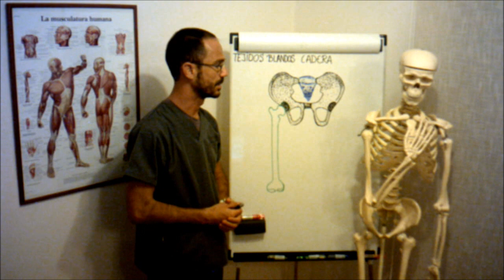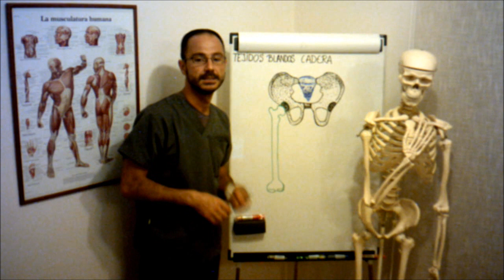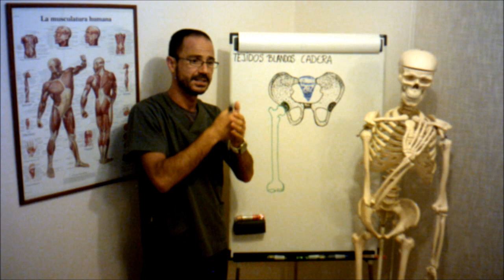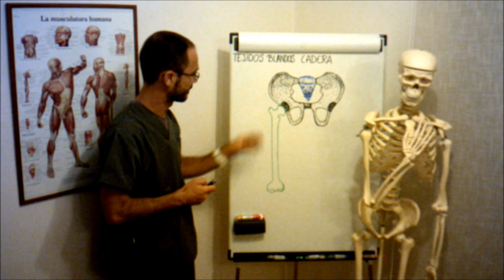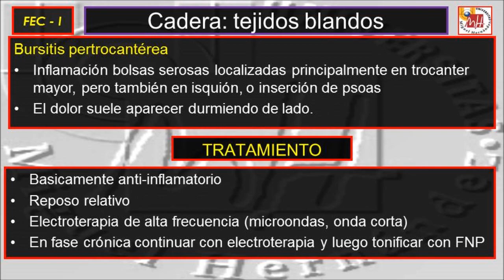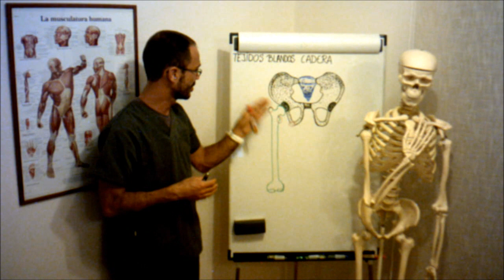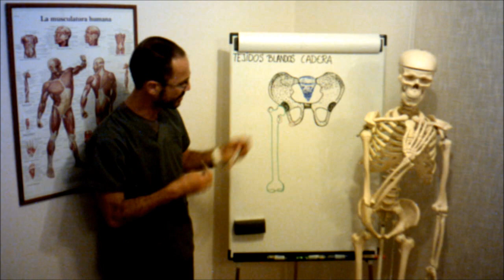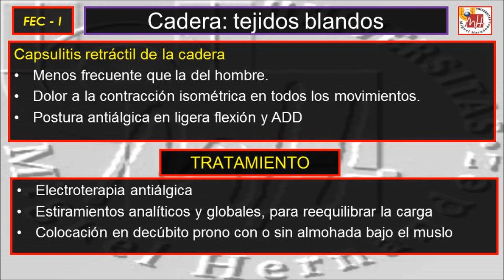umh1729 2012-13 Lec012 Lesión tejidos blandos cadera y pelvis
Lesión Tejidos Blandos Cadera y Pelvis.
Asignatura: Fisioterapia en Especialidades Clínicas I.
Grado en Fisioterapia.
Profesor: Carlos Lozano Quijada.

Enfoque del tratamiento de Fisioterapia ante las lesiones de tejidos blandos de la cadera y pelvis.